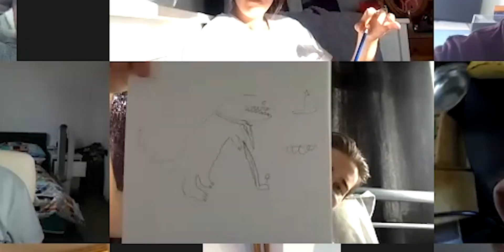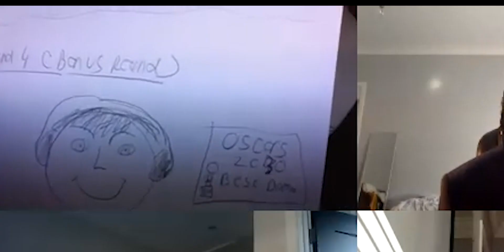I Hosted A DRAWING COMPETITION For All Of My Friends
Thanks for everyone who took part!

-Max